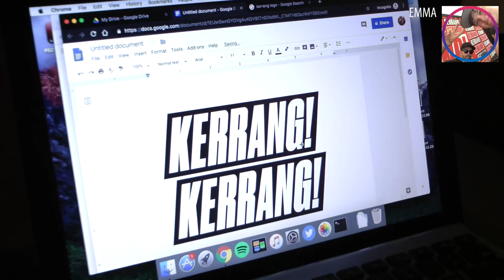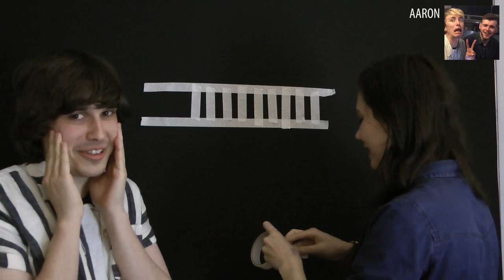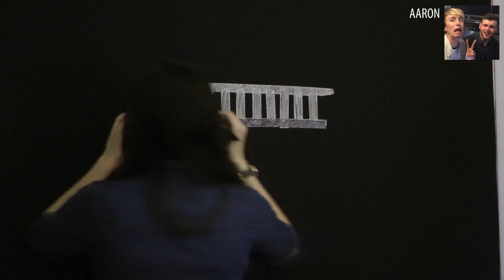Becoming Our Friends' Profile Pics | International Friendship Day 2019